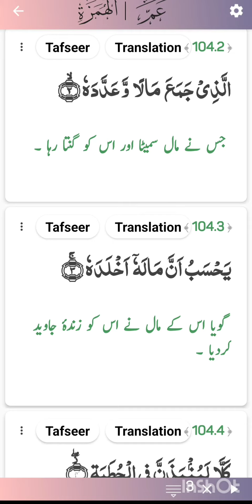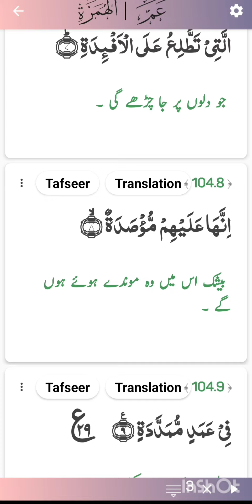104-Surat Ul-Humaza Para 30 Islam 360 App Video Best Quran Verses for Reading in Silent Background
104-Surat Ul-Humaza Para 30 Islam 360 App Video Best Quran Verses for Reading in Silent Background